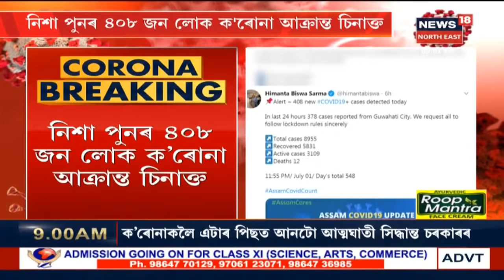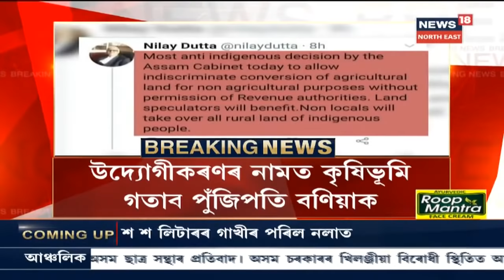এই মুহূৰ্তত | Assamত Coronaৰ কালৰূপ, ৯হাজাৰ অতিক্ৰমৰ দিশে আক্ৰান্ত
2 July, 2020: ৰাজ্যত ভয়াৱহ গতিত বৃদ্ধি পাইছে আক্ৰান্তৰ সংখ্যা । Lockdownৰ পাচতো মহানগৰীত ভয়ংকৰ হাৰত বৃদ্ধি আক্ৰান্তৰ সংখ্যা । আক্ৰান্ত হোৱা লোকৰ সংখ্যা ৮৯৫৫জন । আক্ৰান্ত সকলৰ ভিতৰত ইতিমধ্যে সুস্থ হৈ উঠিছে ৫৮৩১জন। ১২জনৰ মৃত্যু হোৱাৰ বিপৰীতে বৰ্তমান হাস্পতালত চিকিৎসাধীন হৈ আছে ৩১০৯জন ৰোগী। ৰাজ্যত ভয়ংকৰ হাৰত বৃদ্ধি পাইছে আক্ৰান্তৰ সংখ্যা ।